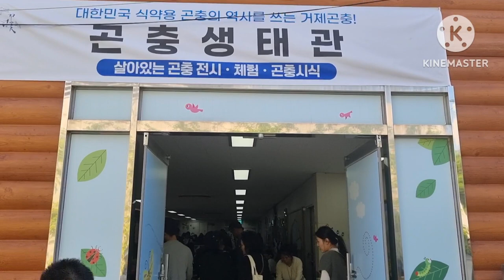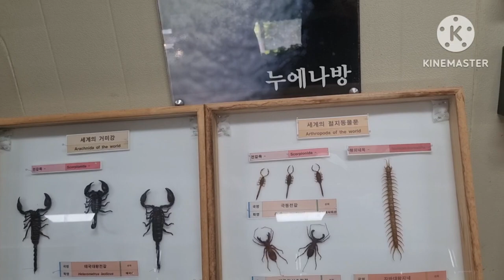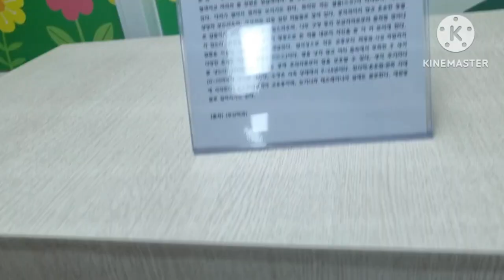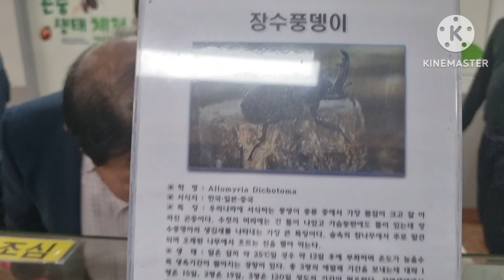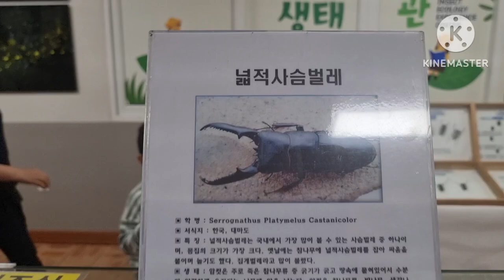곤충의 상태 장수풍뎅이 최고 👍 😍 💕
장수풍뎅이 💕곤충의 세계 좋아요 💕